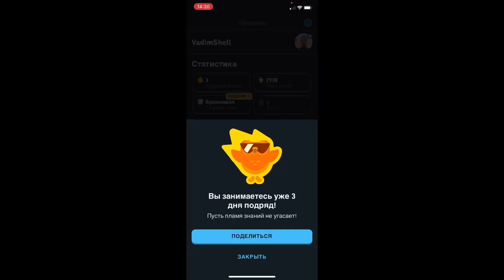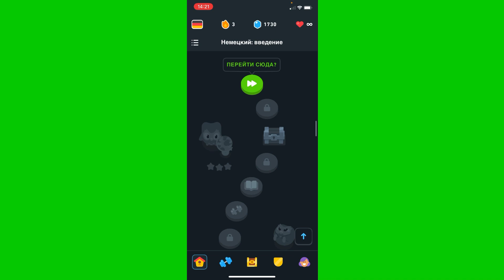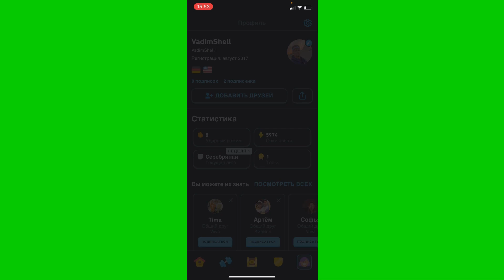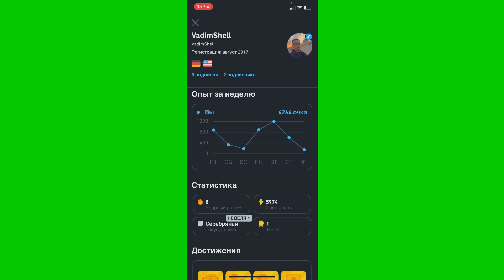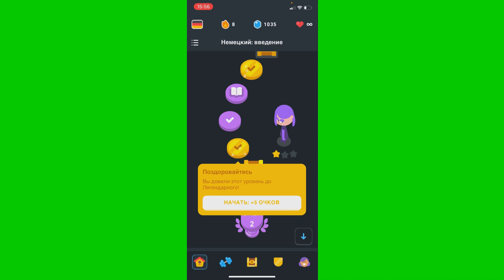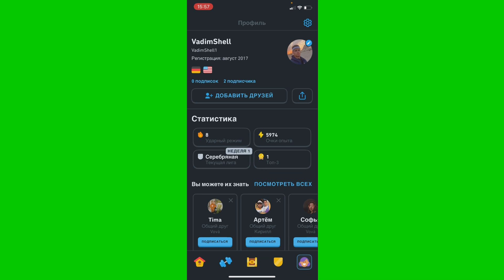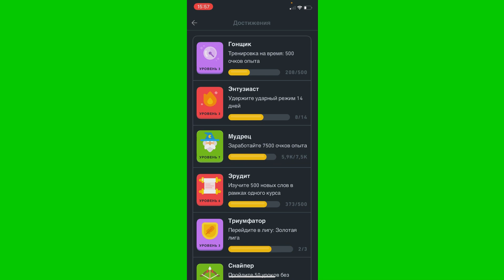ЗАНИМАЮСЬ ПО DUOLINGO НЕДЕЛЮ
Решил заниматься месяц по duolingo
Делая недельные отчеты